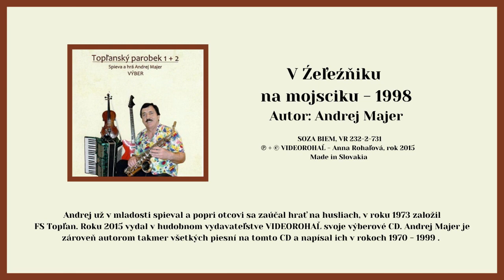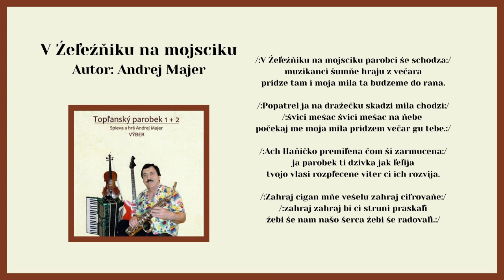TOPĽANSKÝ PAROBEK 1+2, V Želežniku na mosciku, autor Andrej Majer, Videorohaľ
v Železníku. Ondrej už v mladosti spieval a popri otcovi sa zaúčal hrať na husliach, neskôr už vo svojej vlastnej kapele hrával na harmonike, saxofóne a basgitaru hral v kapele Kométa takmer 30 rokov. Na sobáš vyprevádzal cez 2000 manželských párov počas svojho hrania. V roku 1973 bol to práve on, ktorý založil folklórny súbor Topľan, ktorý dodnes pôsobí pri mestskom úrade v Giraltovciach. Realizoval sa v  jeho všetkých zložkách, ako vedúci choreograf, hudobník, spevák a tanečník prilibližne desať rokov.